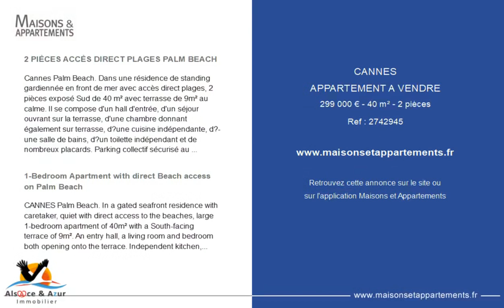CANNES - APPARTEMENT A VENDRE - 299 000 € - 40 m² - 2 pièce(s)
Référence : 2742945

2 PIÈCES ACCÈS DIRECT PLAGES PALM BEACH

Cannes Palm Beach. Dans une résidence de standing gardiennée en front de mer avec accès direct plages, 2 pièces exposé Sud de 40 m² avec terrasse de 9m² au calme. Il se compose d'un hall d'entrée, d'un séjour ouvrant sur la terrasse, d'une chambre donnant également sur terrasse, d’une cuisine indépendante, d’une salle de bains, d’un toilette indépendant et de nombreux placards. Parking collectif sécurisé au sein de la résidence. A deux pas des commerces de la Place de l’Etang. - Mentions légales : Proposé à la vente à 299.000 Euros (dont 6,79% TTC d'honoraires à la charge de l'acquéreur, soit un prix net pour le propriétaire de 280.000 Euros) - Bien en copropriété - Charges annuelles : 1.260 Euros/an (soit 105 Euros/mois) - Affaire suivie par Mme Charlotte Bonin (Agent commercial indépendant) - Tél.: 06. - Alsace et Azur Immobilier - Tél.: 03.

1-Bedroom Apartment with direct Beach access on Palm Beach

CANNES Palm Beach. In a gated seafront residence with caretaker, quiet with direct access to the beaches, large 1-bedroom apartment of 40m² with a South-facing terrace of 9m². An entry hall, a living room and bedroom both opening onto the terrace. Independent kitchen, bathroom, and independent lavatory. Secured common parking within the residence. Steps away from shops on the Place de l’Etang. - Legal notice: Offered for sale at 299,000 Euros (including buyer’s fees of 6.79% VAT inc., i.e. a net seller’s price of 280,000 Euros) - Yearly condominium fees: 1,260 Euros (105 Euros/month) - Transaction handled by Ms. Charlotte Bonin (Independent buyer’s agent) - Tel.: +.41.20 - Alsace et Azur Immobilier - Tel.: 03.

|2432866|